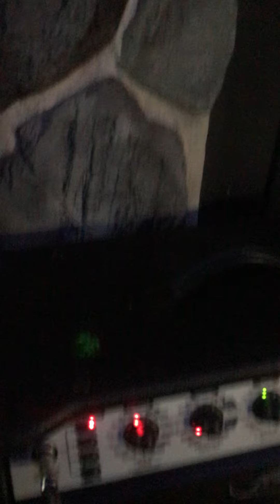The Song(finally needs bass)